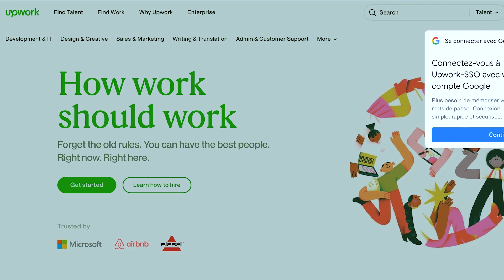Comment gagner de l'argent en tant que Freelance depuis L'Afrique (Quel positionnement choisir ?)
⚡️🚀 Envie de démarrer un business en ligne ?
🎁 [Formation Gratuite] Démarrer un business en ligne et gagner +1000€ tous les mois

🎁 Rejoins notre Canal pour découvrir les secrets du Business en Ligne depuis l'Afrique

📚 [Ebook Avancé] 04 Idées de business en ligne + Le Plan d'action pour gagner 1000€ par mois avec chacun de ces business